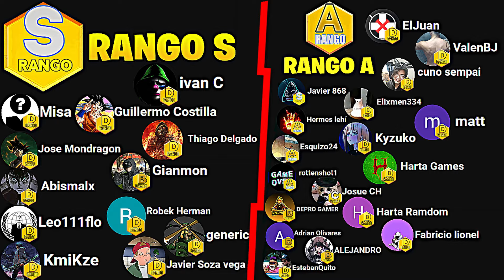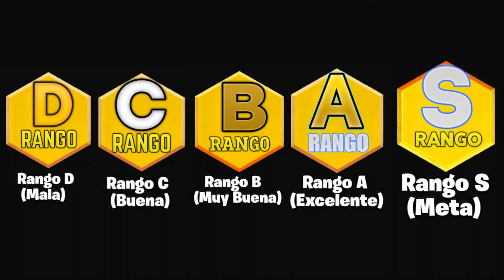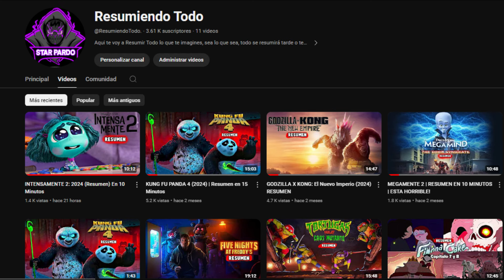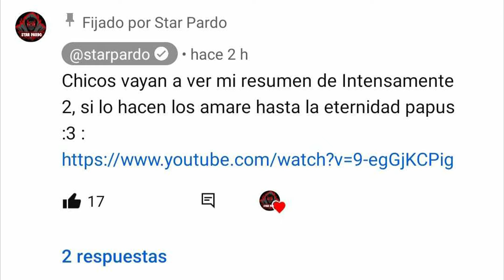LA MEJOR CLASE PARA LA GKS Y LA KN-44 PARA RANKED EN LA NUEVA TEMPORADA DE COD MOBILE / TEMPORDA 5